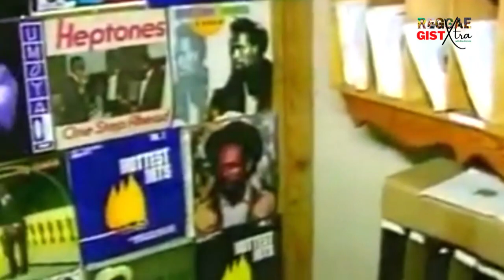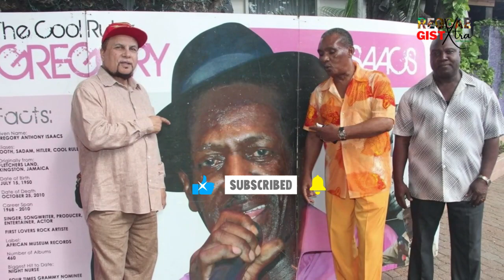The Life And Times Of Gregory Isaacs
Gregory Isaacs is one of Jamaica's most beloved vocalists who was as pertinent in dancehalls as he was in bedrooms, Gregory Isaacs' career stretched over 30 years. From the heady days of reggae through lovers rock, a genre he virtually invented, his talent reached into the modern age.